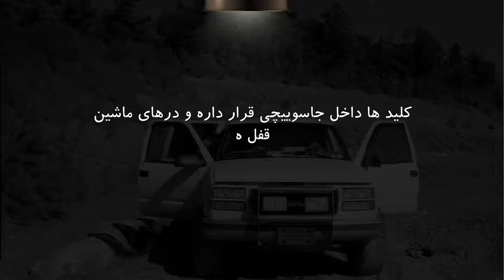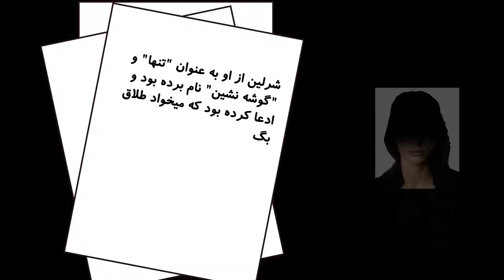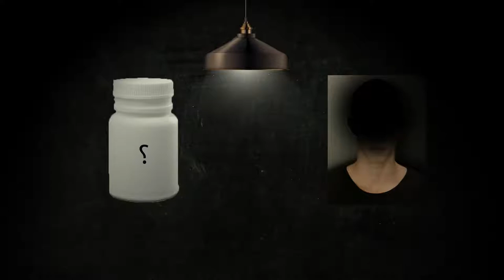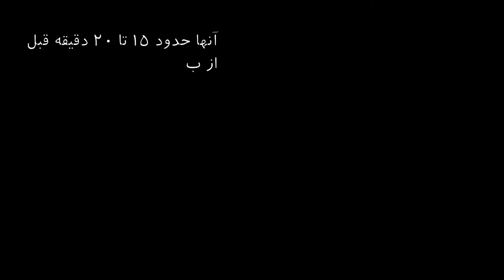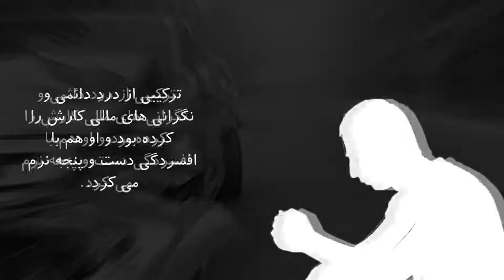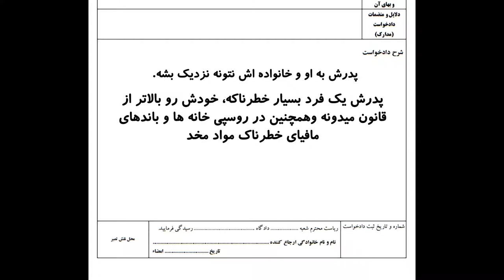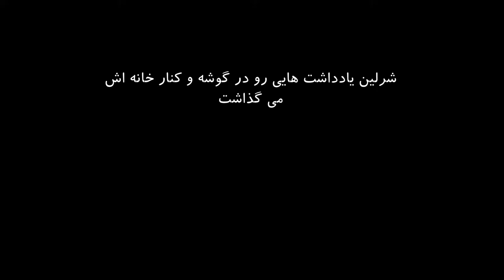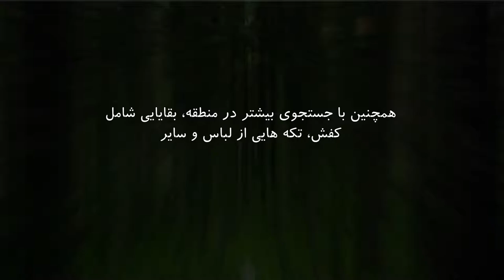اپیزود اول پرونده های جنایی - داستان جنایی و واقعی ناپدید شدن خانواده جیمسون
.داستان حل نشده گمشدن خانواده جیمسون که به صورت عجیبی در سال 2009 ناپدید شدند

👇عکس ها و ویدئو های بیشتر درسایت ما